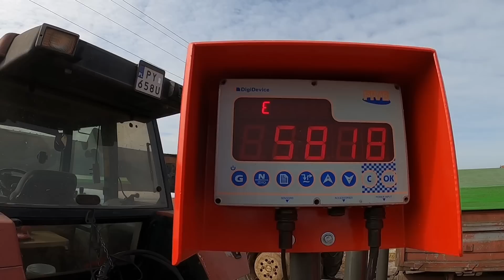Wtopa,uprawa pod buraki i kukurydzę,obornik na łąki🤠🤠🤠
Prace polowe pełna para .Vlog z środowych prac na gospodarstwie 💥💥💥